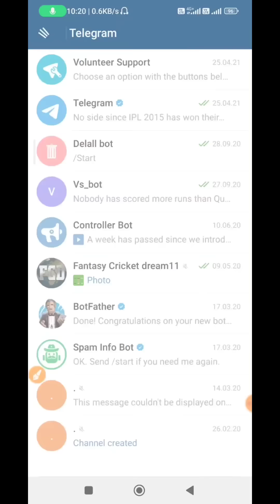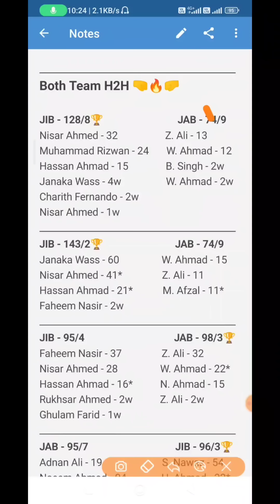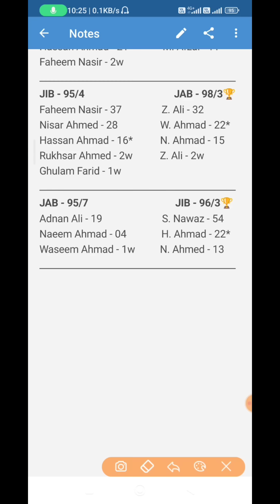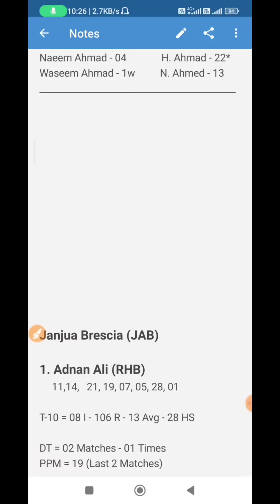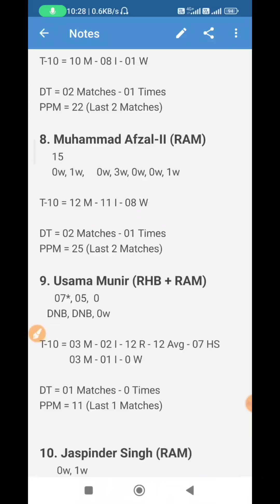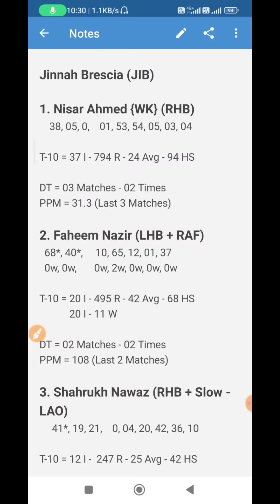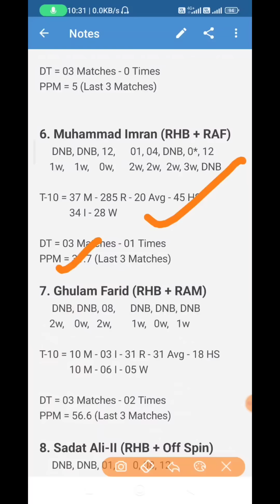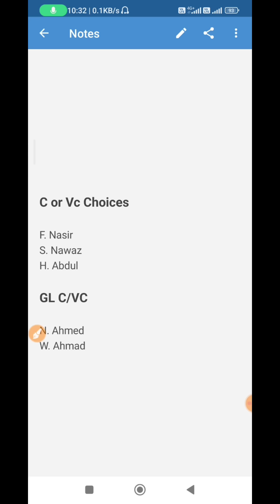JAB vs JIB Dream11 | T10 Match JAB vs JIB Dream11 Team | ECN T10 JAB vs JIB Dream11 Prediction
Join Telegram Channel for my Final team or More updates after Toss

✅Real11 Link

1. Some contents are used for educational purpose under fair use. copyright disclaimer under section 107 of the copyright act 1976, allowance is made for "fair use" for purpose such a criticism, comment, news, reporting, teaching, scholarship, and research. fair use is a use permitted by copyright statute that might otherwise infringing.

2. the prediction Shown in the videos are my thoughts and thinking based on my experience and you are not force to adapt the same and you are free to print your own.

3. this game involves an element of financially risk and maybe adjective dot please play responsible and at your own risk.